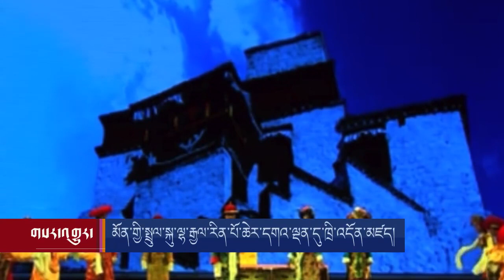བོད་ཀྱི་གསར་འརྒྱུར་18 November 2023